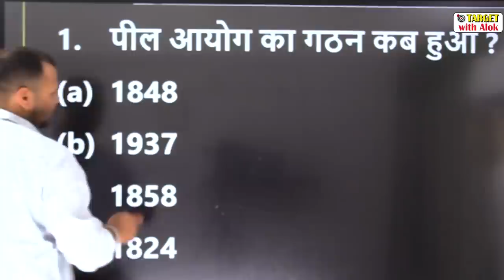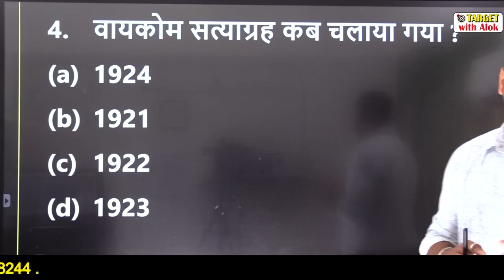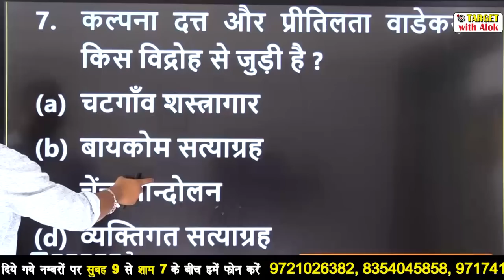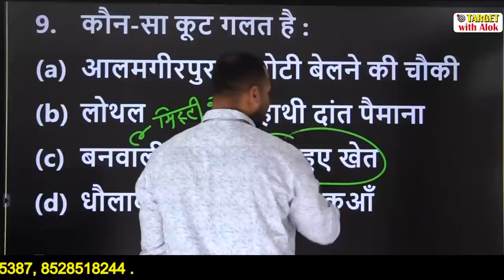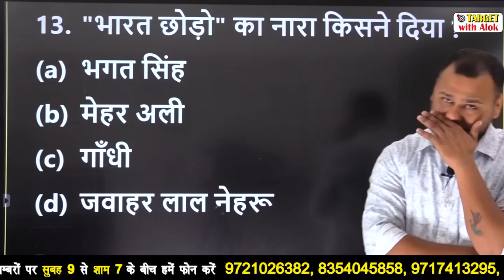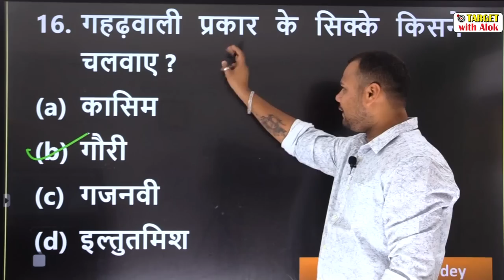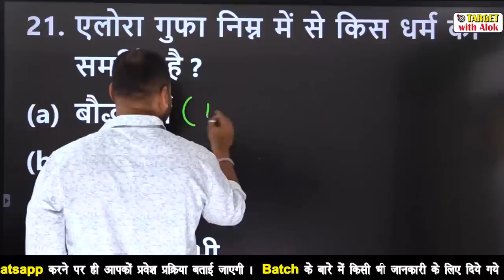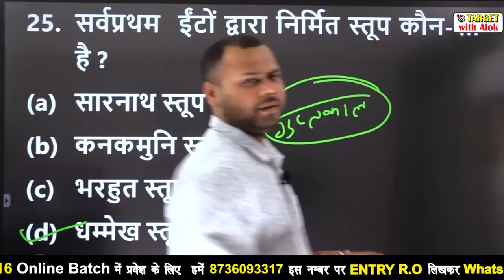RO/ARO 2016 || History || ऐसे ही प्रश्न आएगें ..... || target with alok